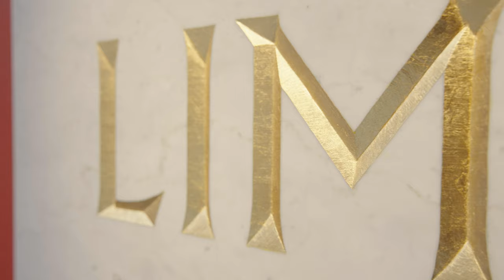BRETT MURRAY | LIMBO | Everard Read London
BRETT MURRAY | LIMBO
8 -October - 1 November 2021
Everard Read London presents an exhibition of new sculptures by South African artist, Brett Murray.